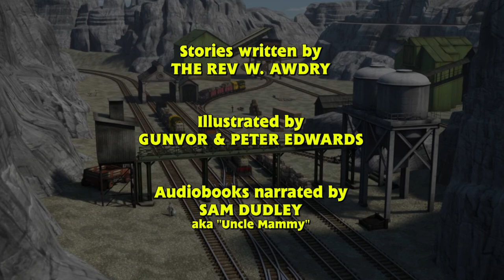Woolly Bear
The Railway Series, Book 26: Tramway Engines, Story 2: Woolly Bear

IMPORTANT THINGS TO KEEP IN MIND:
2) Comment in any video to give any recommendations for a book and/or series you'd like to see me cover. Any friendly criticism is also welcome.
3) I will be holding commission blocks from time to time, so you can have your favorite short story or chapter from a bigger story be read, just for you! More details will follow in the future.
4) Thank you, and please enjoy!